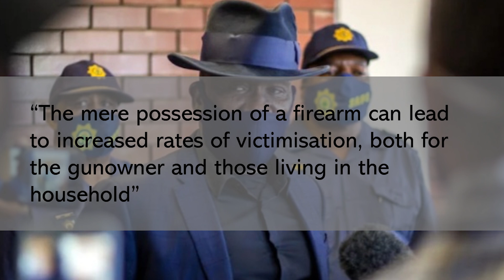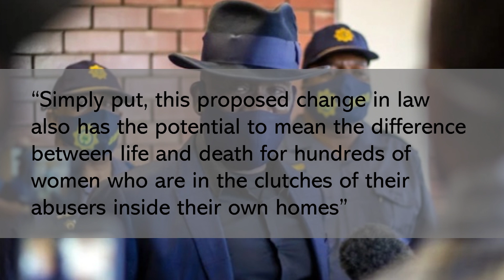Girls Only Edition | GIRLS, GUNS & SELF-DEFENCE with Tshepi Mmekwa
The recently proposed amendments to the Firearms Control Act would prevent gun ownership for purposes of self-defence. What does this mean for South African women?

Amy-Claire Morton chats with Tshepi Mmekwa of Girls on Fire, an NGO that focuses on training women in the use of firearms. Tshepi is a mother, a wife, a business women and a passionate defender of women's' rights.

You can also become a friend of the IRR by smsing your name to 32823 and follow us and Tshepi at the following links:

Your voice matters and has power, make it count!